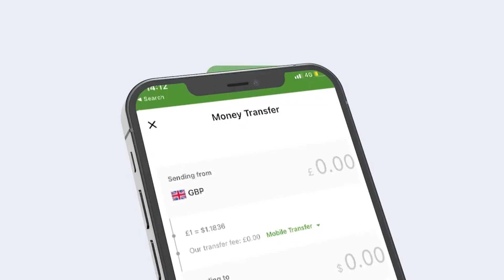Dadka Danyarta Ah Ee Ku Nool Barakacayasha Caynabo Aya Quus Ka Tagan Mamulaka Iyo Badhasabka Gobalka